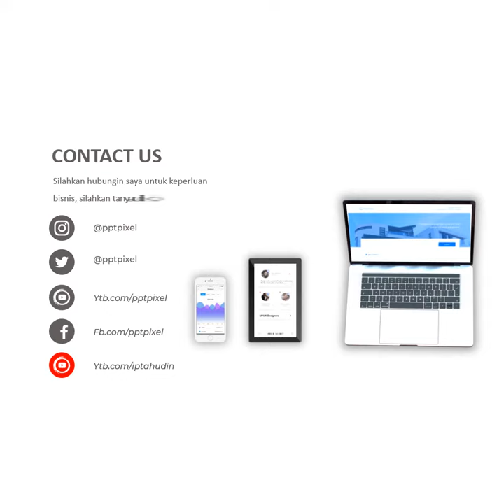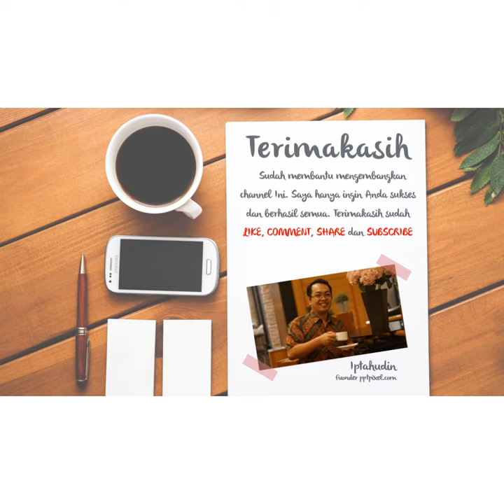Contoh Video Iklan proposi open trip, pendakian, submit, puncak gunung, bromo, rinjani penjualan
Contoh Video Iklan proposi open trip, pendakian, submit, puncak gunung, bromo, rinjani penjualan. Jasa Video Iklan

           KUMPULAN CONTOH VIDEO KAMI
2. CONTOH VIDEO FASHION SHOW
5. CONTOH VIDEO PERSONAL BRANDING
7. CONTOH VIDEO COMPANY PROFILE
8. CONTOH VIDEO PROMOSI MASAKAN
9. CONTOH VIDEO IKLAN KENDARAAN
10. CONTOH VIDEO UCAPAN, UNDANGAN

By : Iptahudin
m.me/iptah